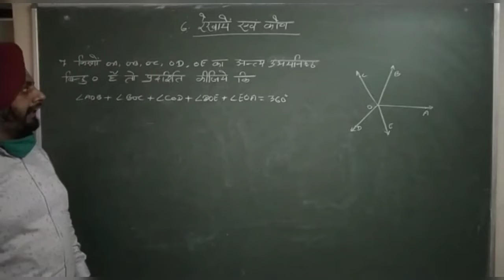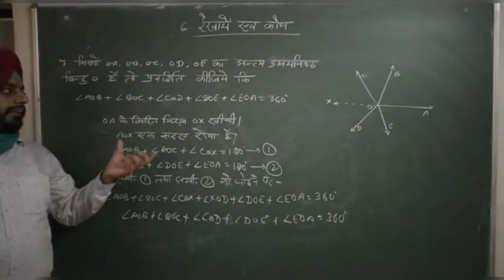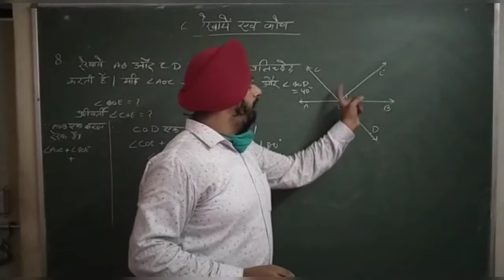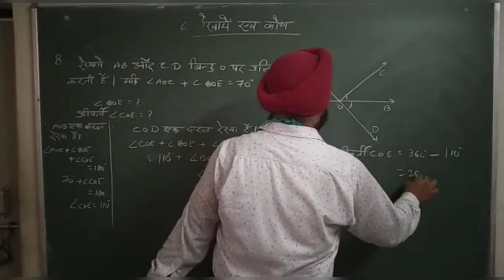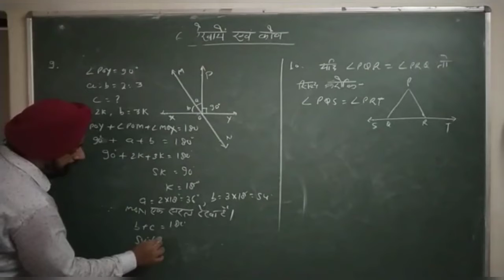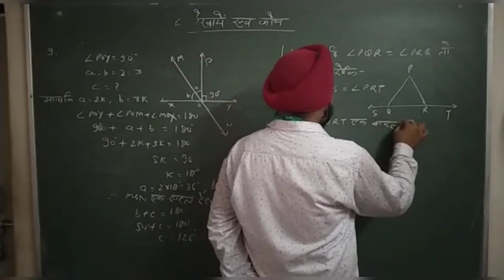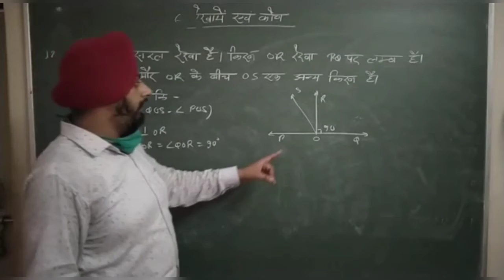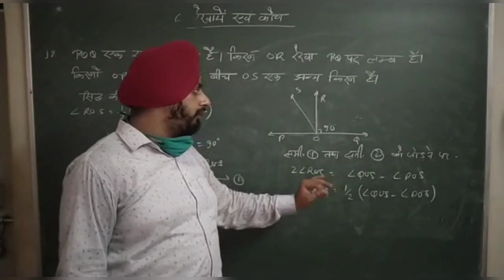CLASS 9TH MATHEMATICS रेखाएँ व कोण Ex 3.6[23rd July]